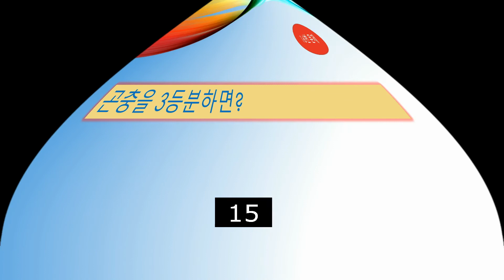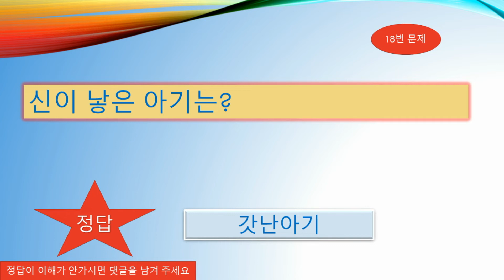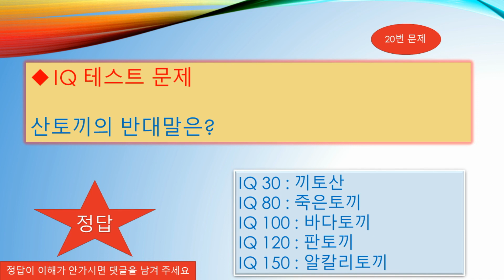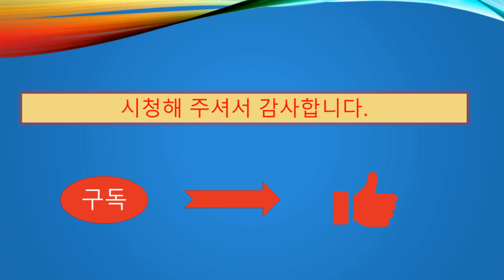넌센스 퀴즈 1탄, 아재개그 답을 보고도 생각하는 문제, 재미있는 넌센스 두뇌 활성화